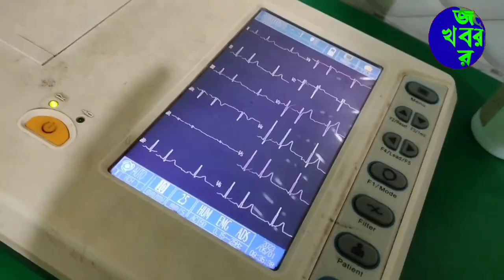বারুইপুর পৌরসভা এলাকায় উড়লো ড্রোন। কারণ জানলে অবাক হবেন আপনিও - বিস্তারিত জানতে দেখুন